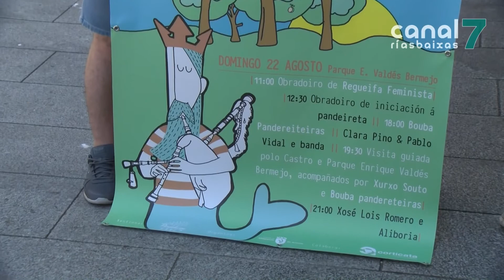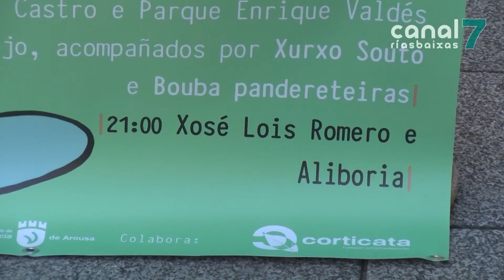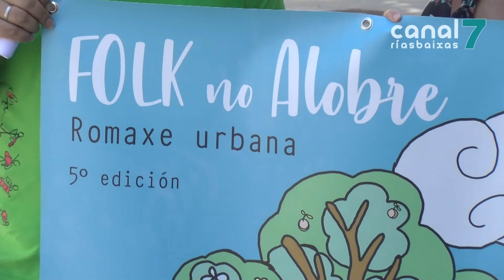Vilagarcía mestura o Castro Alobre coa música nunha nova edición de Folk no Alobre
Vilagarcía presenta a V edición de Folk no Alobre. O festival que mestura música tradicional galega coa posta en valor do Castro Alobre vilagarcián. O evento estará composto por tres concertos e dous obradoiros.